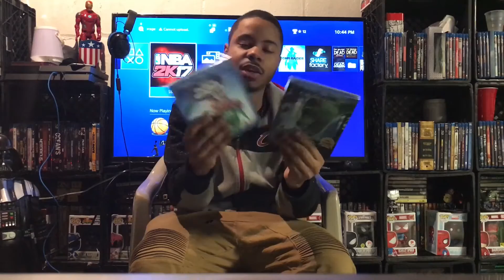Doctor Strange Best Buy Exclusive Blu-ray Steelbook - Blu-ray Update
What's going youtube it's your boy Alex Thomas AKA Lexthomas21 and I'm about to show you all the BLURAYS I own so far! :)